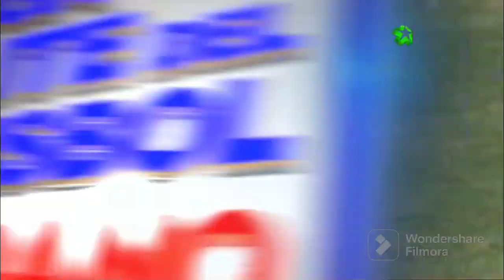Resumen Juego 3 | ARTEMISA vs. INDUSTRIALES | Liga Élite del Béisbol Cubano | Latinoamericano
Los Cazadores de ARTEMISA se impusieron a los Leones de Industriales siete anotaciones por cero en juego donde conectaron jonrón Dennis Laza y Andy Cosme.

El Lanzador pinareño Erly Casanova arribó a la cifra de 1000 en el Béisbol Cubano en el quinto inning de este encuentro. Además acumula 20 entradas en el torneo sin permitir carreras limpias.

El resumen incluye un especial dedicado a José Angel García, recordista histórico en Juegos Salvados dentro del Béisbol Cubano.